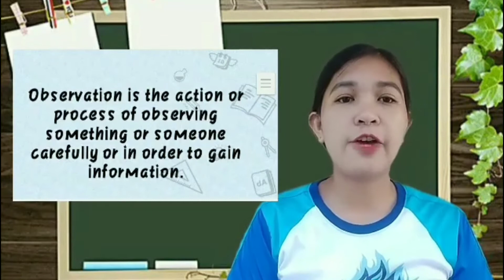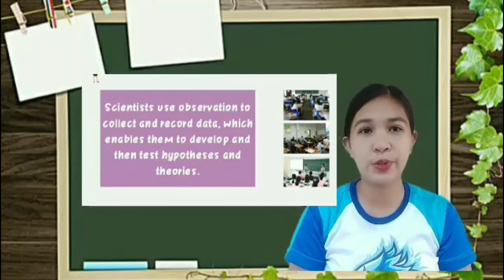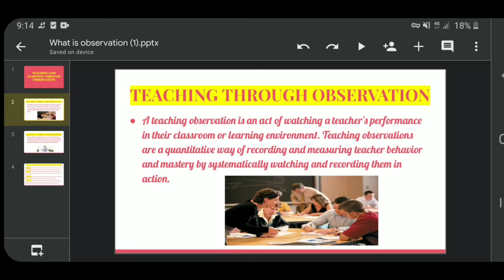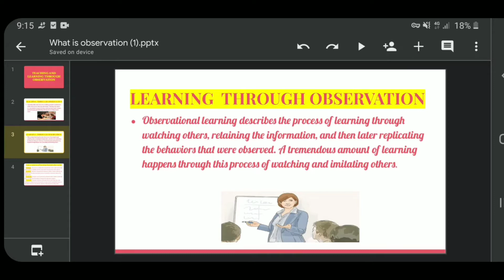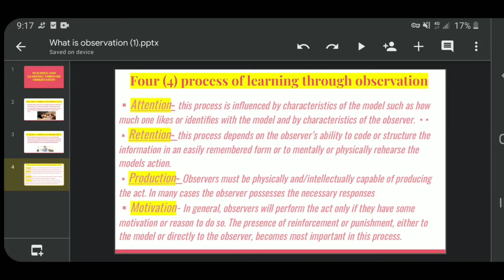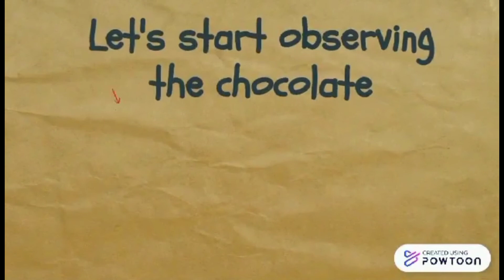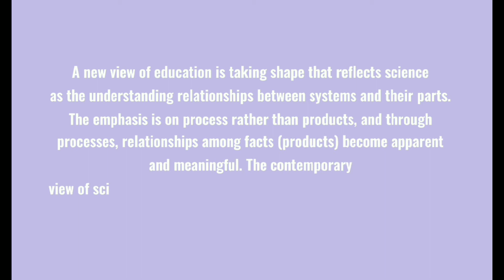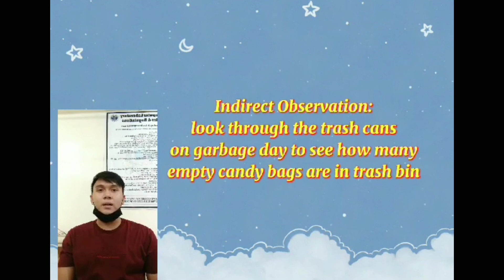LESSON 9: THE POWER OF OBSERVATION